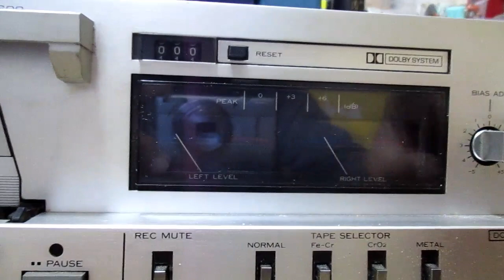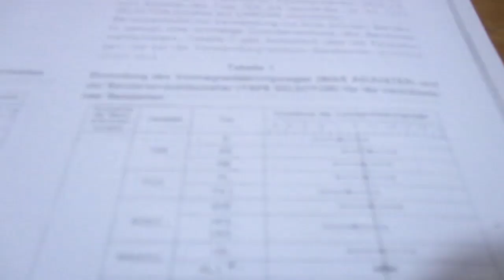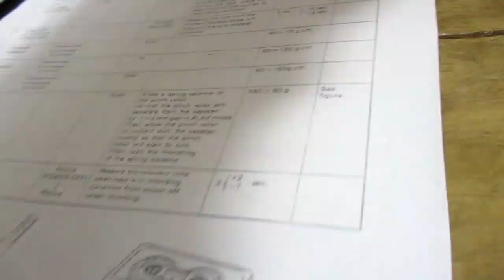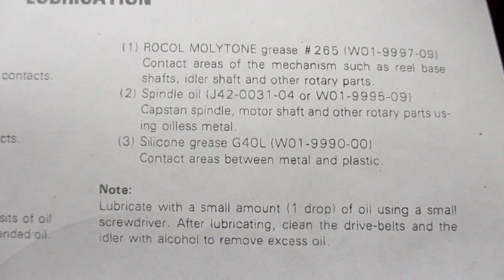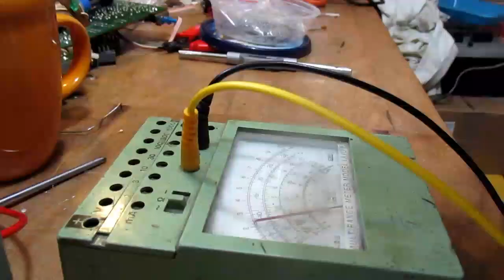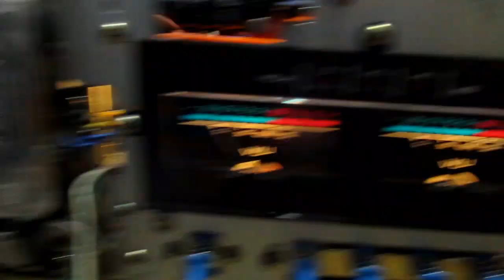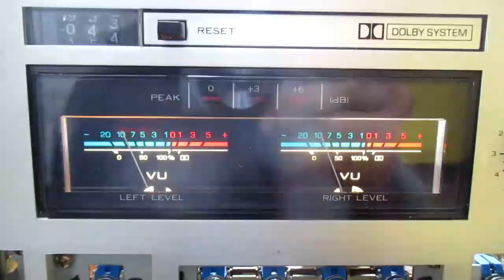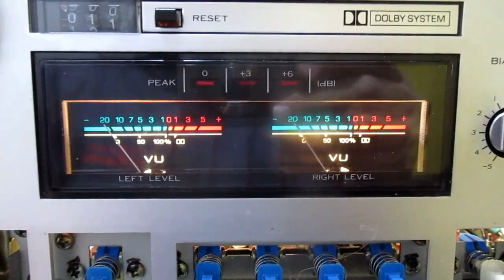Kenwood KX 600, naprawa (#85)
Czytaj opis!
Naprawa magnetofonu, który miał być w lepszej kondycji, niż się okazało po dostawie. Problemem jest dość duży wow&flutter prawie 0,6%, a to wina wyrobionego łożyska w silniku, który wymieniłem jakiś czas po zmontowaniu filmu. Jeśli chodzi o ustawienia, to praktycznie nie trzeba było korygować fabryki. Zainteresowanym napiszę, że VU meter sprawdziłem podając sygnał z generatora i obciążyłem wyjście magnetofonu impedancją 600Ohm. Konsumenckie -10dBV to 316mV RMS na wyjściu dla f=333Hz, tak więc wskaźnik ustawiony niezależnie od jakości taśmy wzorcowej. PPM nie posiada regulacji. Wszystkiego nie da się powiedzieć w filmie. Wymienione tylko 3 kondensatory. Próbka dźwiękowa na końcu filmu pokaże Wam, czy warto kupować magnetofony z lat '80, bo jak można zobaczyć w filmie, mimo porządnego mechanizmu we wnętrzu chaos. Oczywiście jest to MP3, bo takie tylko YT udostępnia, więc skupiajcie się raczej na zmianach w dźwięku jakie wprowadzają magnetofony, a te są dość znaczne. Niestety, koder znów spłatał mi figla i pod koniec filmu jest 1,5 sekundowe opóźnienie obrazu do dźwięku, ale moment przełączenia źródła na pewno zauważycie.